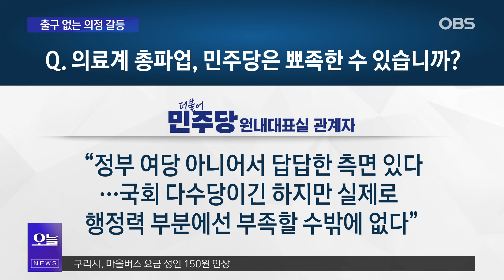최재성 "집권여당이 국회 거부 매우 이례적…비판 말고 하는 일 없어"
국민의힘은 정부와 긴밀 소통하고 있다면서 보라매병원 찾아 의료파업 현장을 점검했고 민주당은 환자단체와의 간담회를 열어 입장을 청취했습니다.
그런데 여야 모두에게 의료 공백이 가장 큰 고민인지는 의문입니다.
원구성 협상을 놓고 치열하게 맞서고 있기 때문입니다.
여야 모두 거친 발언을 쏟아내고 있는 가운데 국민의힘이 헌재 카드를 꺼냈습니다.
지난 국회 때도 국민의힘이 꺼냈던 헌재 카드 어떤 의미인지 최재성 전 청와대 정무수석에게 들어봤습니다.